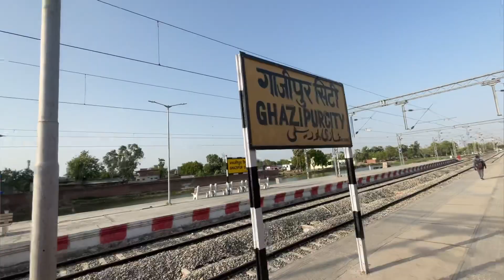गाजीपुर सिटी से-ताड़ीघाट [सोनवल] तक नई रेल लाइन पर ट्रेन यात्रा|जुलाई में होगाइस रेल लाइन का उद्घाटन